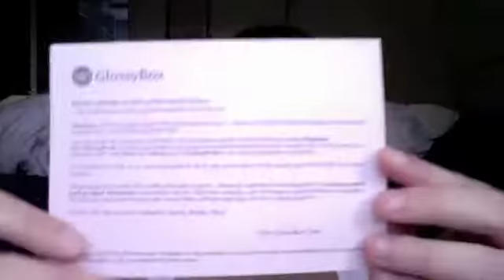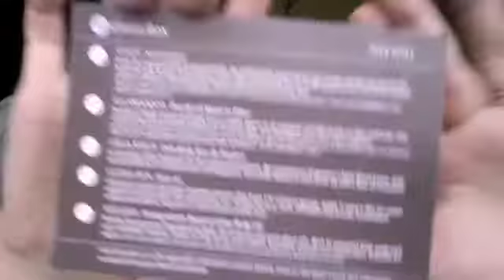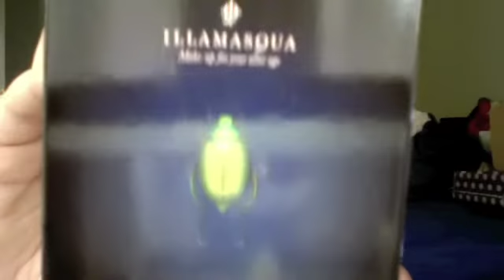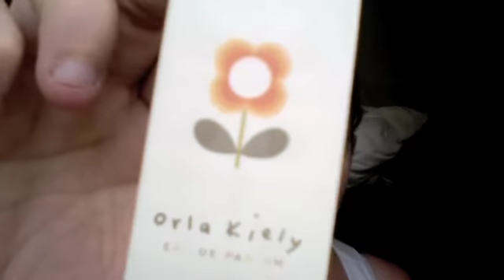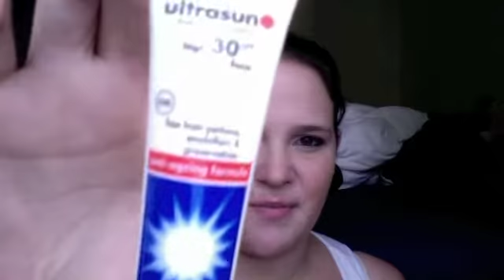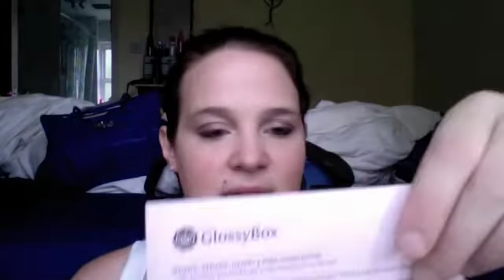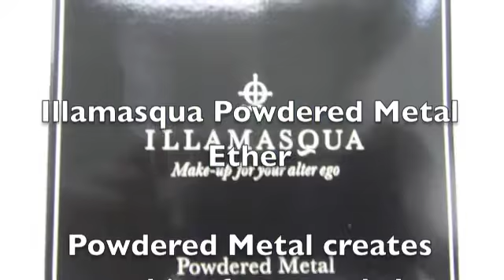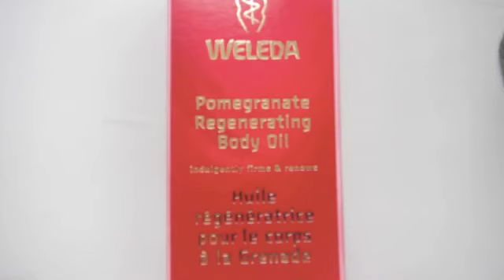July Glossy Box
*** READ ME***

Hi guys!
So, I signed up for Glossy Box back in May, but I missed the June cut off date, thus why I am so excited in this video!!

Glossy Box is a UK variation of the famous Birch Box, from America. The principle being, you pay a monthly subscription, and in return, you are sent a box of luxury samples of make up and/or beauty products!
Every month's products are different, and every box varies (in case you watch another video which has different things than mine!)

The Glossy Box, although a fixed price, is not a fixed term - so if you decide after a few months that its not for you, you can cancel your subscription. The beauty being, that if in a few months you decide you want to start up again, you can! Its a wonderful concept!!

So, in my Glossy Box, I received;
Ciate Nail Enamel in Skinny Jeans (RRP £9)
Illamasqua Powdered Metal in Ether (RRP £22.50)
Orla Kiely Eau de Perfum (RRP £55 100ml)
Ultra Sun Face 30 (RRP £19 100ml)
Weleda Pomegranate Regenerating Body Oil (RRP £19.95)

Maths...a £10 subscription, and I have recieved AT LEAST £50 of product! I am extremely impressed with the whole company! Their attention to detail and the presentation was amazing! I cant wait to get next months!!

All your questions can be answered there!!

I am so impressed! I urge you to try!!

xxx